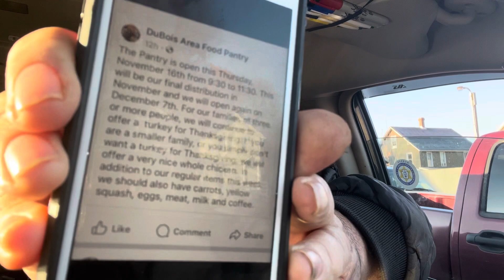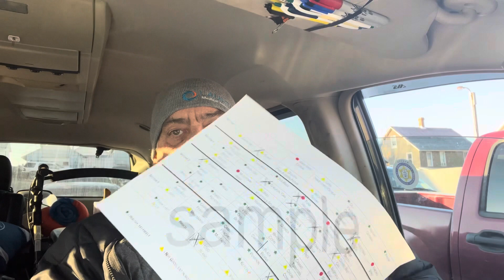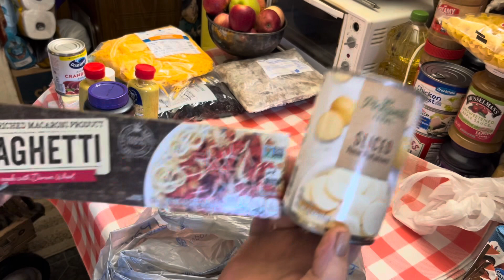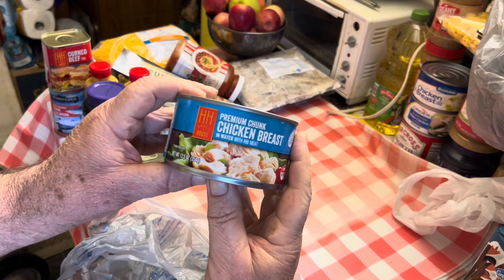FOOD PANTRY HAUL! FOOD BANK !! #10 11-16-2023